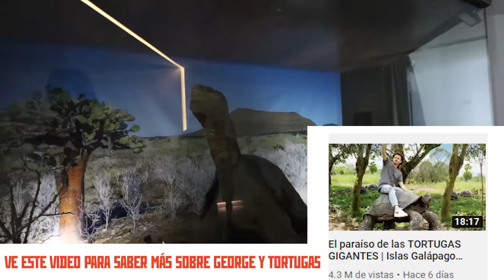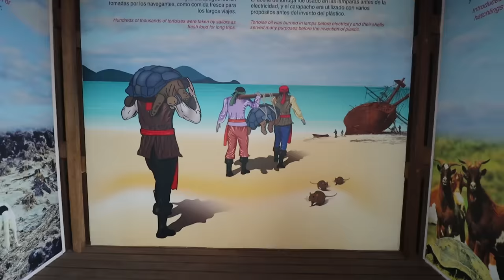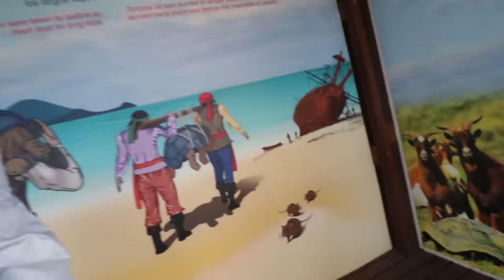Cuidado con estas plantas VENENOSAS! | Islas Galápagos 😱🏝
- La agencia con la que viajé a Galápagos es ésta. EXCELENTE :D
- Instagram de la agencia de viajes @galapagosadriana